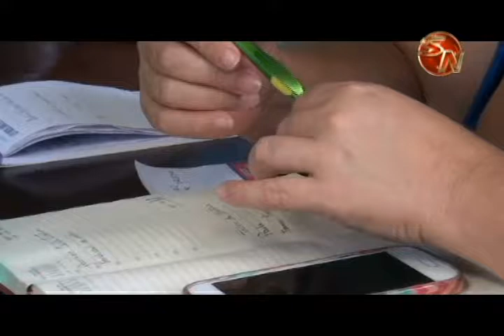Centro Morpho se mantiene trabajando para que Pérez Zeledón sea un cantón accesible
Los integrantes del Movimiento de Vida Independiente de Pérez Zeledón se encuentran dando siguiendo al proyecto para que este cantón sea accesible.